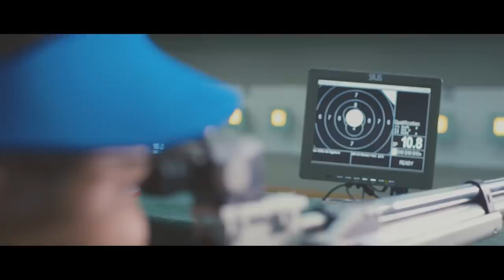"Ordinary" | Songs of the 8th ASEAN Para Games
“Ordinary” tells the stories of five 8th ASEAN Para Games debutants.  Like their SEA Games counterparts, they juggle between family, work or school and their pursuit for sporting excellence. They train hard, if not harder than most, to earn their national colours and to prepare for their biggest competition on home soil.

They, together with the other APG athletes, embody the Singapore spirit of determination, courage in the face of adversities and a drive to be more than ordinary.

We hope “Ordinary” will inspire you to strive for your own extraordinary as we forge a more inclusive society together as OneTeamSG.